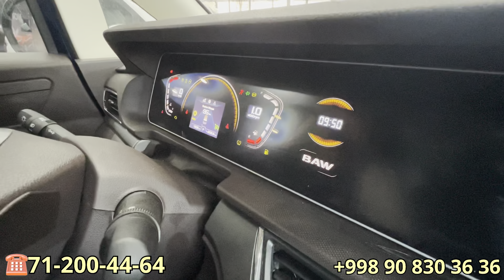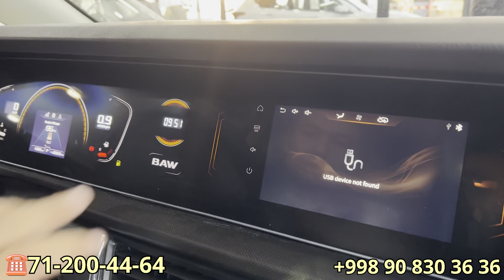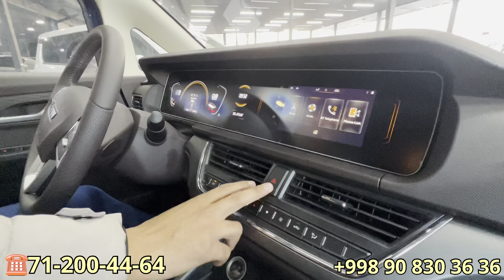O‘ZBEKISTONGA YANGI MOSHINA KIRIB KELDI‼️SHOSHILIB QOLING BUNAQASI HALI BO‘LMAGAN BAW NARXI TOSHKENT